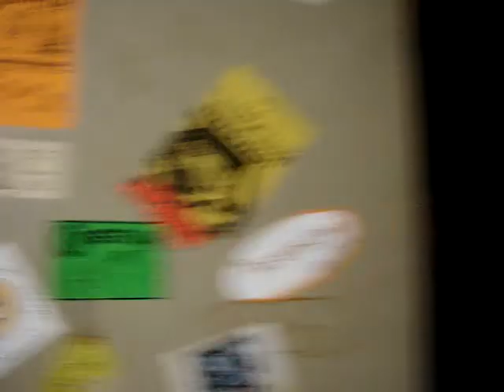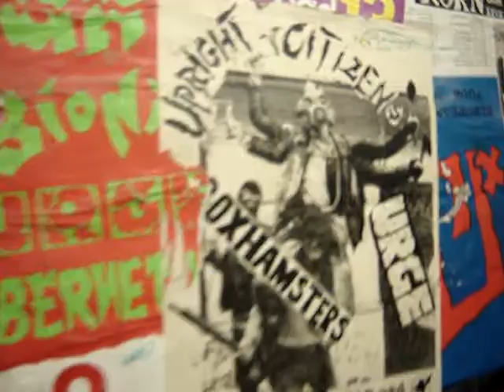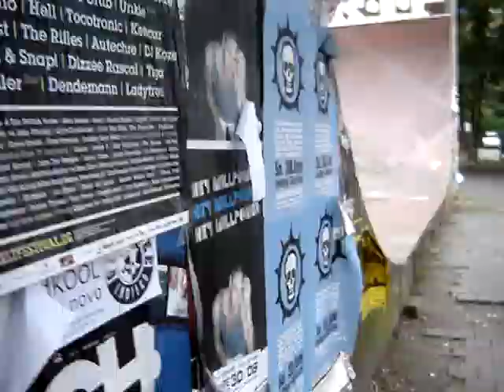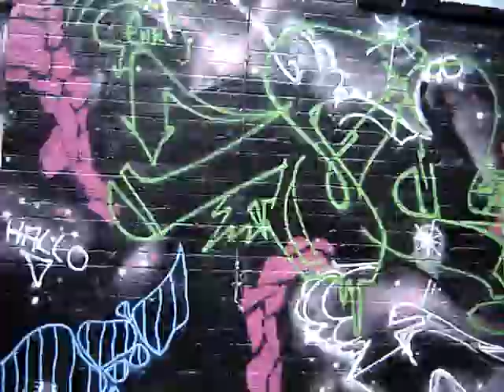rehersals - hanover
ensaio